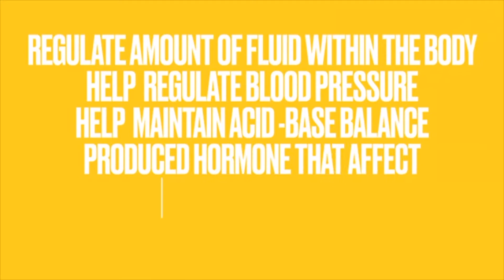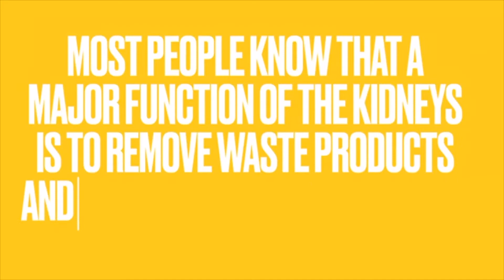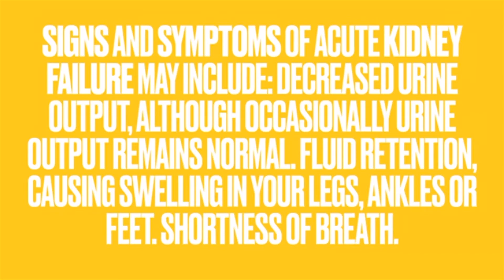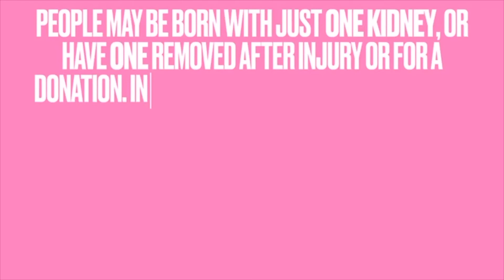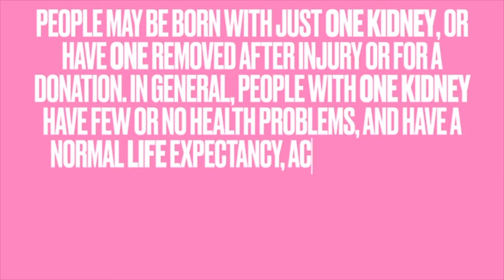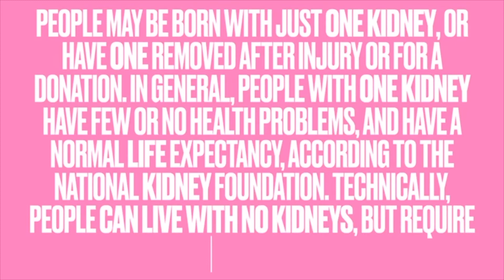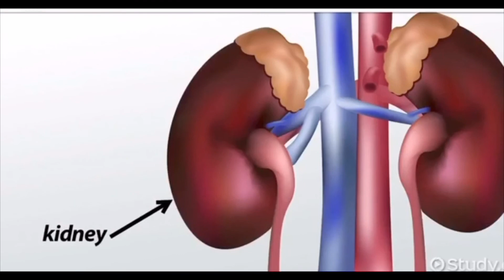Urinary System : The Kidney Function To Our Body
Study About Our Body System Function And Its Importance